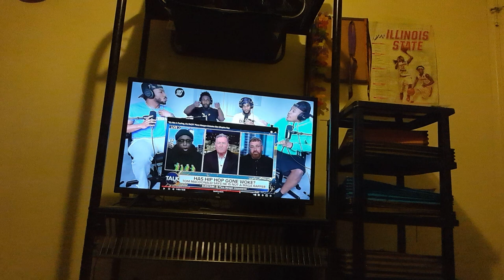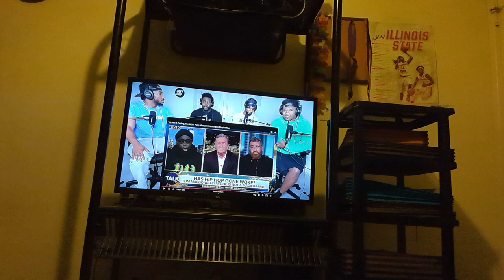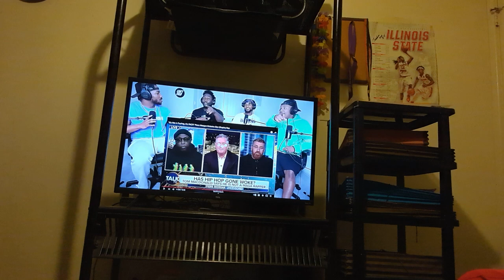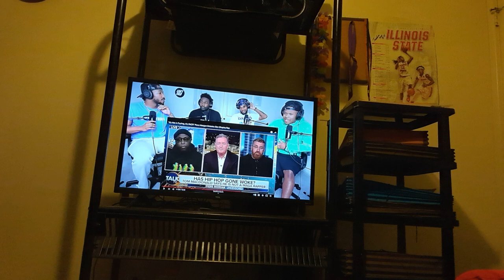Hip Hop 🐐 Talib Kweli EXEMPLIFIES Sanctimony 8/12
Let's blow my channel up before 2024 ends. I believe we can do it.

and devotedandstraightedge
X: AmbivertDevo